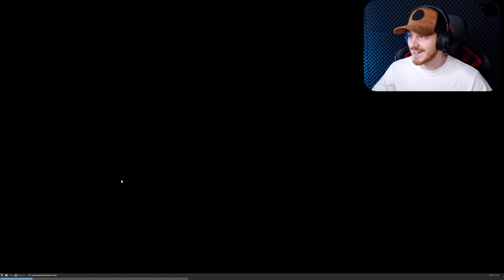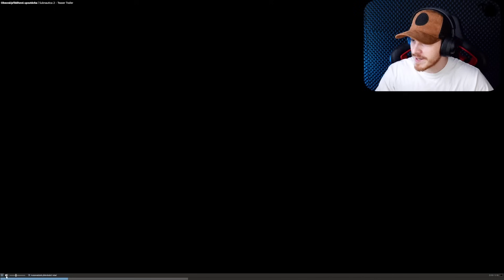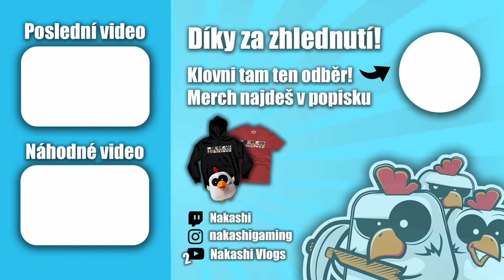SUBNAUTICA 2 je TADY !!! - Rozbor Prvního Traileru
Rozklikni :)

Poštu mi můžete posílat na:
Jonáš Holý
Česká Bříza 34
330 11